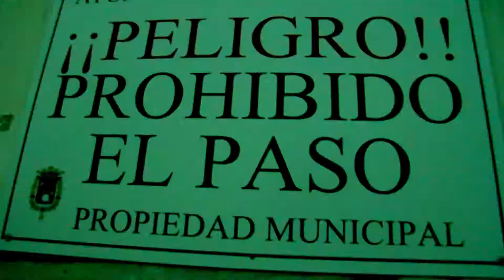MATADERO SESSION |PICNIC SKATESHOP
Video de Alicante ( El Matadero) con Isma, Poma y Honza.